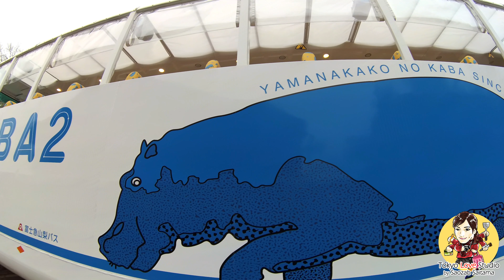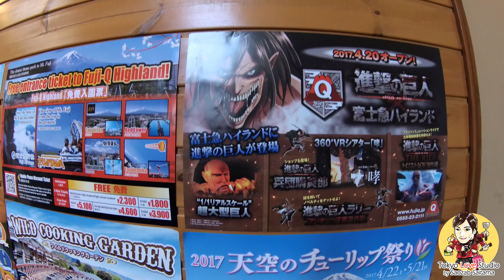เที่ยวญี่ปุ่น🔴 พาขึ้น รถฮิปโปสะเทิ้นน้ำสะเทิ้นบก Kaba bus Yamanakako - 4K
ใครที่แวะมาชมความงามของภูเขาไฟฟูจิ ขอแนะนำที่นี่เลยค่ะ "ทะเลสาบ Yamanakako" ซึ่งเป็นส่วนหนึ่งของทะเลสาบทั้ง 5 ที่ล้อมรอบภูเขาไฟฟูจิ และยังเป็นทะเลสาบที่ใหญ่ที่สุดจาก 5 ทะเลสาบอีกด้วยนะคะ
ทะเลสาบ Yamanakako จัดได้ว่าเป็นจุดชมฟูจิ ที่สวยงามไม่แพ้ทะเลสาบอื่นๆ นะคะ ที่สำคัญนักท่องเที่ยวยังไม่ค่อยเยอะสักเท่าไหร่ เพราะส่วนใหญ่มุ่งตรงกันไปแต่ที่ Kawaguchiko ซึ่งไฮไลต์ของทะเลสาบ Yamanakako ที่เด่นก็คือ การได้ขึ้นรถฮิปโปสะเทิ้นน้ำ สะเทิ้นบก อย่าง KABA BUS ค่ะ หากใครได้ขึ้นแล้วหล่ะก็ รับรองได้ว่า มันส์ค่ะ
คนขับรถของ KABA BUS นี่ก็ต้องมีทั้งใบขับขี่รถ และ ใบขับขี่เรือนะคะ เค้าถึงจะสามารถมาขับรถพาเราไปซิ่งซ่า ชมความงามของฟูจิได้แบบ พาโนรามาวิว กันเลยทีเดียวเชียวค่ะ เวลาที่ลงน้ำก็ไม่ต้องกลัวน้ำกระเด็น ไม่ต้องกลัวฟังไกด์ญี่ปุ่นไม่ออก เพราะน้ำไม่กระเด็นมาสาดเราแน่ค่ะ และเค้ายังมี audio guide ภาษาไทย ให้เราได้ฟังกันไปตลอดเส้นทาง 30 นาที คือ มันว้าวมากๆ เลยนะคะ
ยิ่งเรื่องความปลอดภัย สบายใจได้หายห่วงค่ะ นั่งเก้าอี้รัดเข็มขัดนิรภัยทุกครั้ง และทุกที่นั่งยังมีชูชีพในยามฉุกเฉินเตรียมไว้ให้เราพร้อม เรื่องนี้ต้องไว้ใจญี่ปุ่นเค้าค่ะ หุหุ
และนอกจากนี้ที่ว้าวไม่แพ้ที่ท่องเที่ยวนั่นก็คือในส่วนของฝากค่ะ ใครขาช้อปต้องฟินชัวร์ ซึ่งจุดขายของฝากอยู่ใกล้ๆ กับจุดจอดรถ KABA BUS มีสินค้าหลากหลายที่ให้เราเห็นแล้วอยากสอยติดไม้ติดมือกลับไปด้วยไม่ว่าจะเป็นคุ้กกี้, ขนมญี่ปุ่นโบราณ, เบียร์, โปสการ์ด, ของเล่น ฯลฯ
โดยเฉพาะสำหรับใครที่ชอบ "วาราบิโมจิ" แล้วหล่ะก็ อย่าได้พลาดเชียวค่ะ สำหรับร้านของฝากนี้แล้ว วาราบิโมจิ ได้ถูกจัดอันดับให้เป็นของฝากท็อปฮิตอันดับ 1 เลยนะ เจ้จะพลาดได้ไง จัดมาลองแล้วค่ะ อร่อย เด็ด สมคำร่ำลือ เสียดายซื้อมาน้อยไปหน่อย ไม่งั้นนะ คงจะฟินกว่านี้
ในส่วนของการเดินทาง ถ้ามาจากชินจุกุ สามารถขึ้นรถบัสได้ที่ shinjuku-bus terminal นั่งตรงมาลงที่ Yamanakako ได้เลยค่ะ (สถานีโตเกียว หรือ สถานีชิบุย่า ก็มีรถบัส บริการนะคะ)
หรือถ้าใครที่มาโดยรถไฟให้นั่งไปลงที่สถานี Fujisan station แล้วต่อรถบัสที่ไป Gotemba แต่ให้ลงที่ป้าย Yamanakako Asahigaoka จุดจอดป้ายก็จะถึงหน้ารถฮิปโปบัสเลยค่ะ
ใครอยากชัวร์ ก่อนการเดินทางสามารถเข้าไปเช็ครอบ KABA BUS ก็สามารถเข้าไปเช็คได้ที่ เว็บได้เลยค่ะมีภาษาไทยไว้รอบริการค่ะ
ขอขอบคุณโปรเจ็คดีๆ จาก 1 Day Monitor Tour by Fuji Kyuko Co., Ltd.